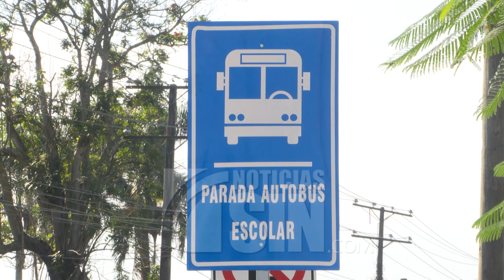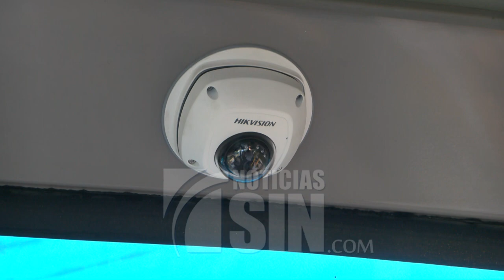Inicia Plan Piloto de Movilidad Escolar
Con el regreso a clases este martes de más de dos millones de alumnos de escuelas públicas, el gobierno puso en marcha el plan piloto de transporte escolar en La Victoria y otros municipios con una flotilla de 50 autobuses, con el objetivo de garantizar la seguridad de los estudiantes en su trayecto desde y hacia la escuela